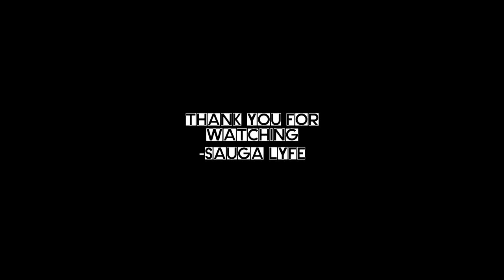PATRIK KABONGO RAPPER MUSIC COMPILATION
0:00 PATRIK KABONGO - WONDA
0:05 PATRIK KABONGO - REPENTANCE
0:10 PATRIK KABONGO - HIGH END
0:15 PATRIK KABONGO - CONCRETE
0:20 Subscribe